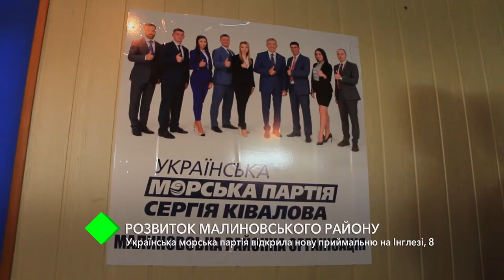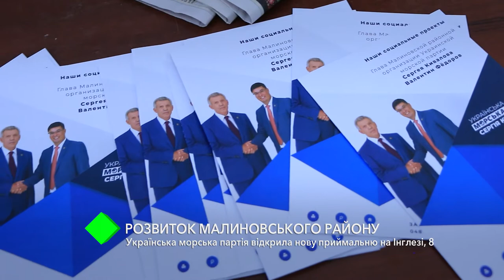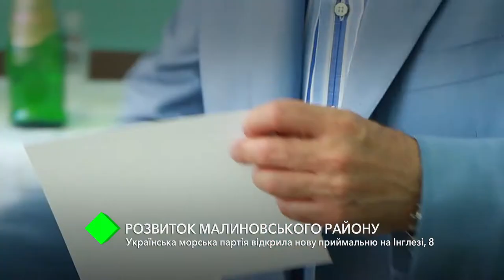Развитие Малиновского района: УМП Сергея Кивалова открыла новую приёмную на Инглези, 8